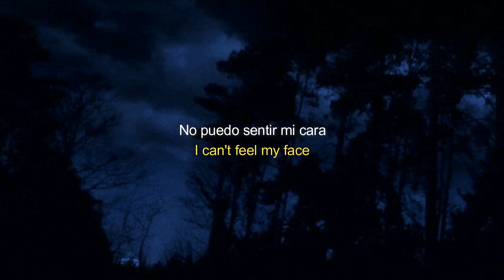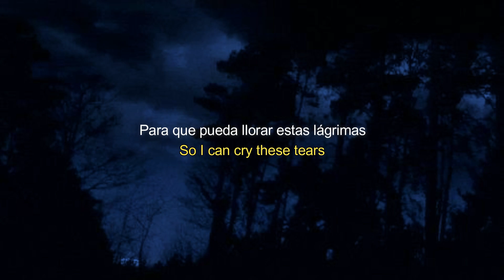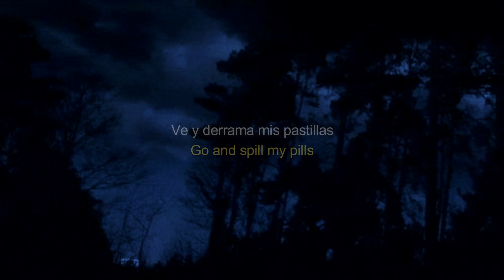Carter Tomorrow - Hold Me Close // Sub Español & Lyrics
The content is made to entertain if any author of any music does not like it, feel free to tell me to delete it and I will gladly delete it in no time this video will be monetized All credits go to the music creator.